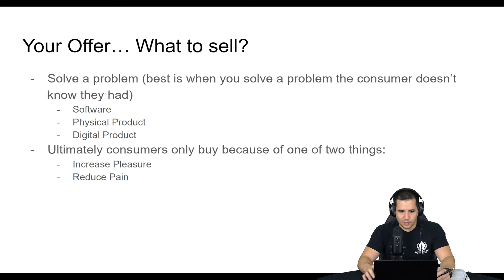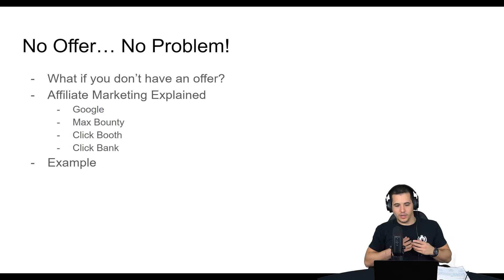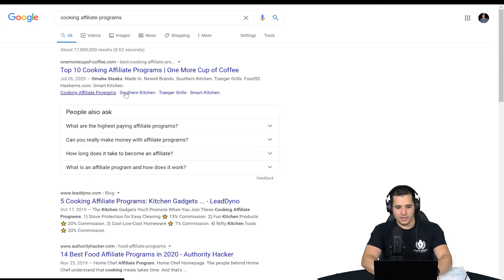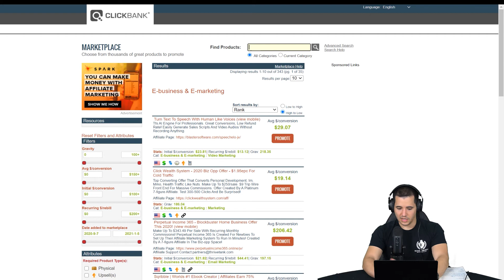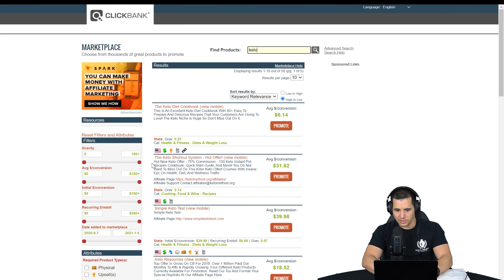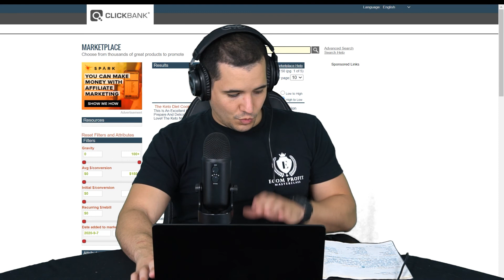No Offer? No Problem! Your Offer and What To Sell TUTORIAL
Here is video 3 of our 6 part series explaining what Lead Gen is and how it works
RESERVE YOUR SPOT WHILE THEY LAST TO OUR VIRTUAL EVENT ON 1/28/21: